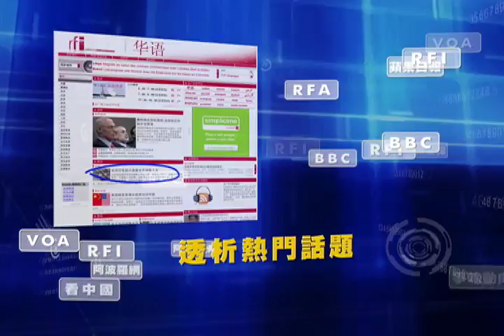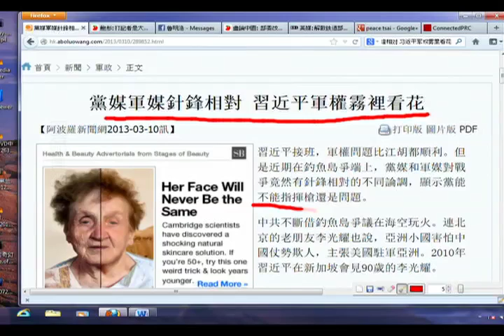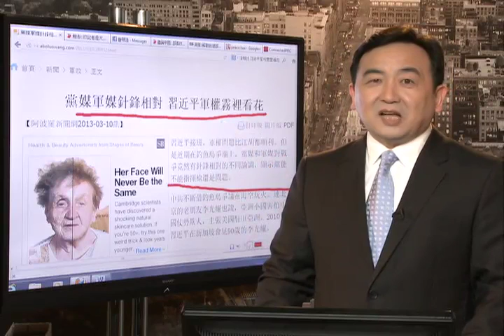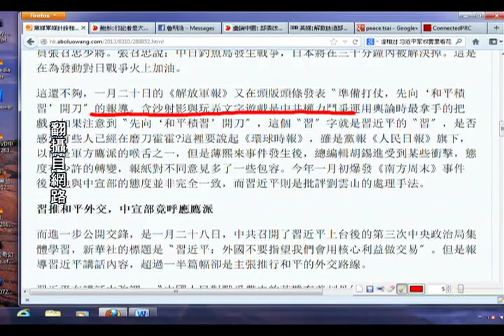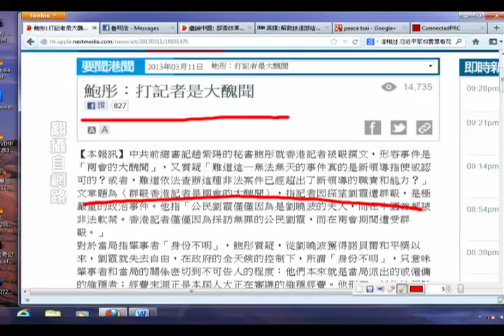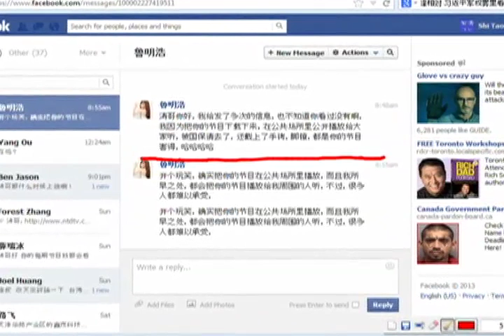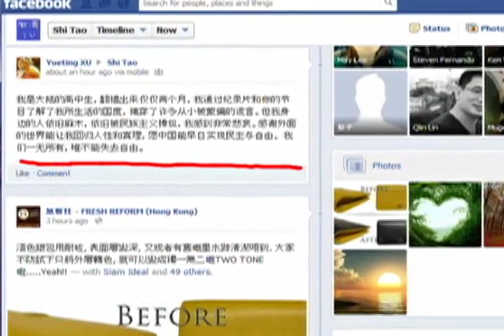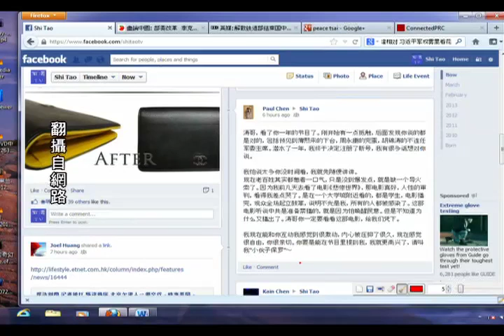党媒军媒针锋相对 习近平军权雾里看花（2013/03/11）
胡锦涛裸退，江泽民离开中南海，习近平出任中共中央军委主席，似乎完全操控军队。情况远比江泽民与胡锦涛接班出任军委主席时好很多。但是从习近平与军队的各自表现来看，到底是党指挥枪，还是枪指挥党，外界还是看得一头雾水。